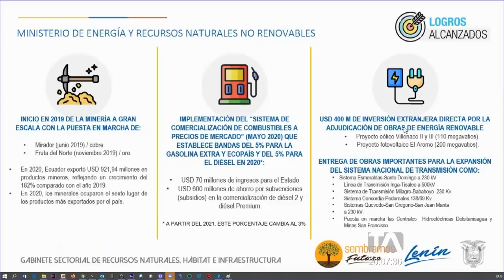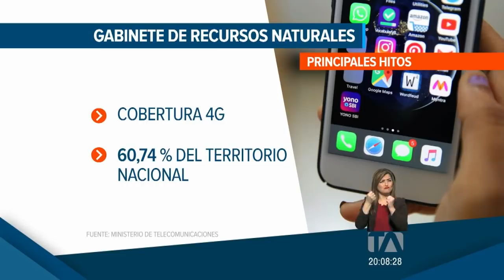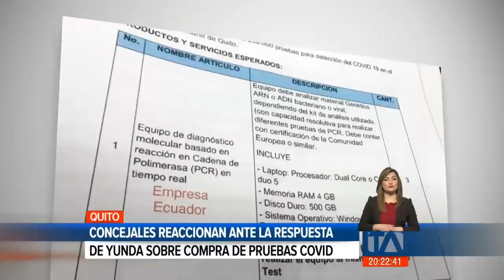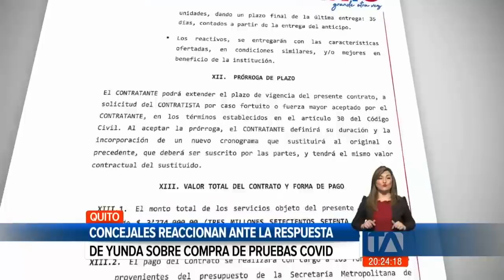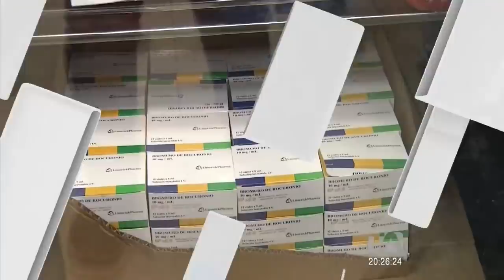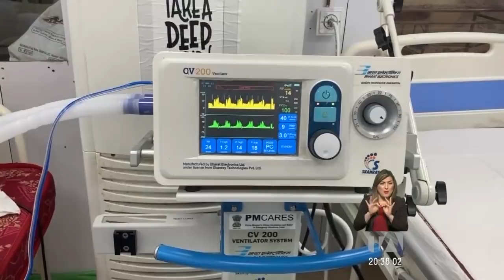Noticias Ecuador: Noticiero 24 Horas 18/05/2021 (Emisión Estelar)